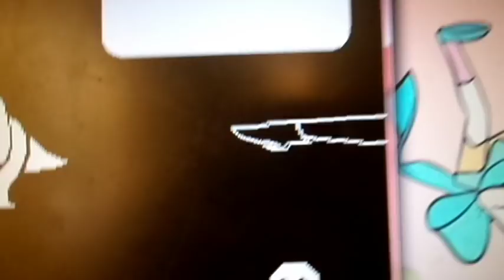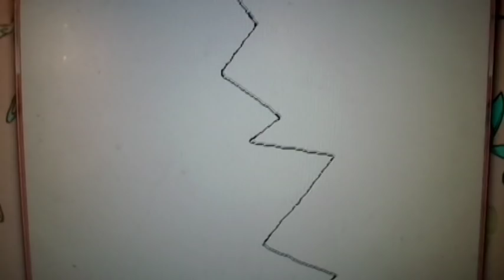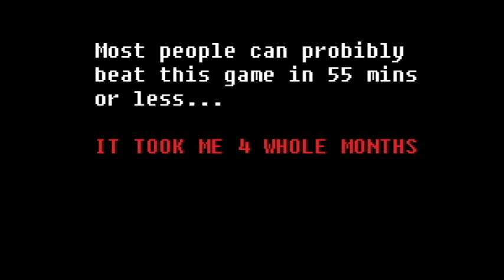KATT PLAYS UNDERTALE: The final hour (spoilers)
The final parts of me playing Undertale. I CAN'T BELIEVE THAT I FINISHED IT! It's crazy and I feel so emotional right now. It's like the Gravity Falls finale all over again, ALL THE FEELS. This isn't my last Undertale related video, but it is the last video of me playing the game. I'M NOT GONNA DO A GENOCIDE.